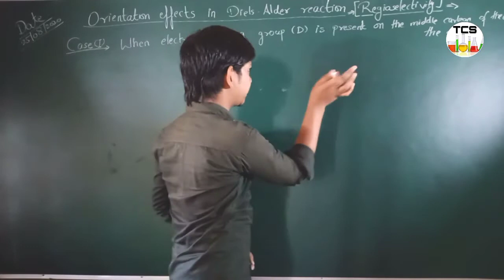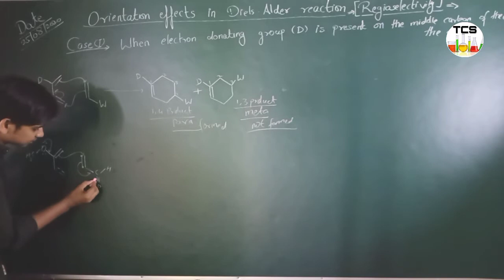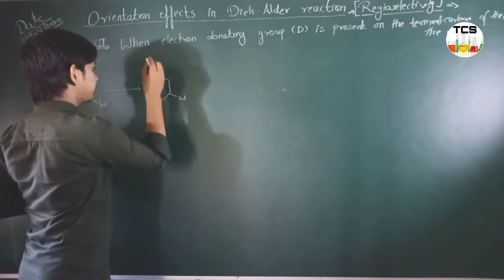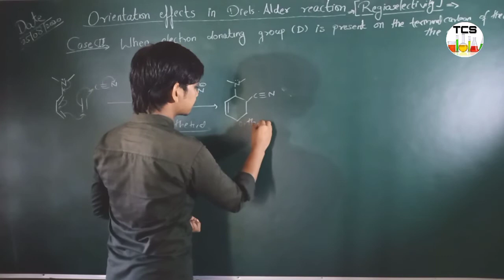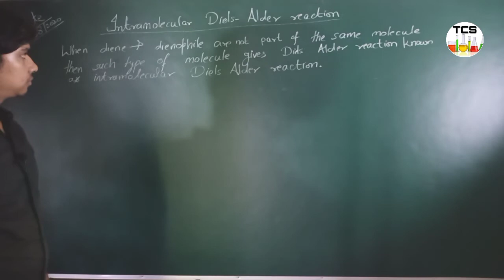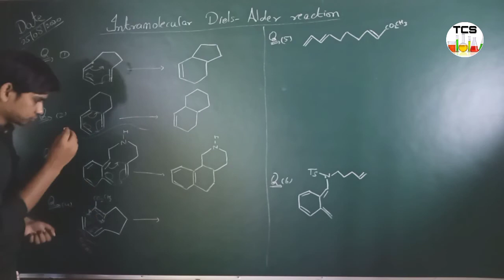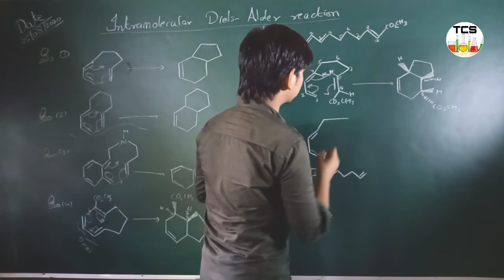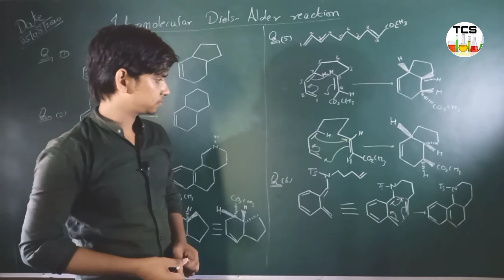Orientation effect in Diels Alder reaction|Regioselectivity|Intramolecular Diels Alder re. Part (14)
To aaj ki is video mein Ham aapse baat karenge orientation effect in Diels Alder reaction and intramolecular Diels Alder reaction and some important questions.  so let's start.